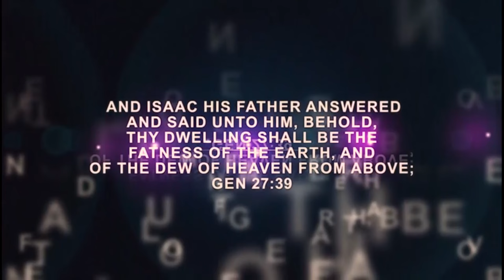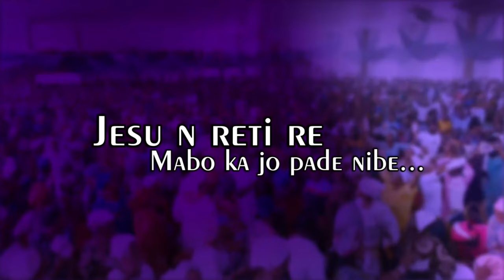IRI OWURO (Morning Dew)July 5th 2024 with Babasebioba